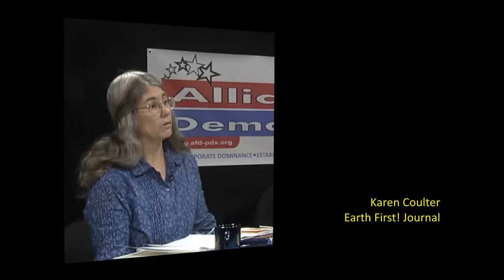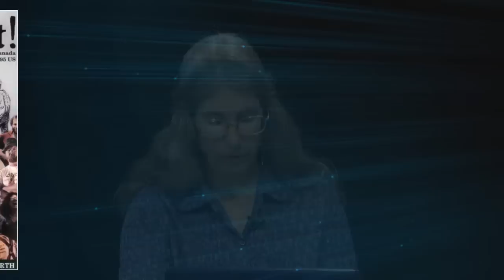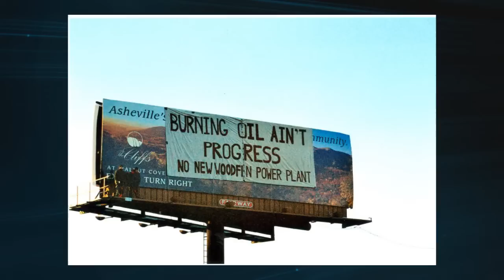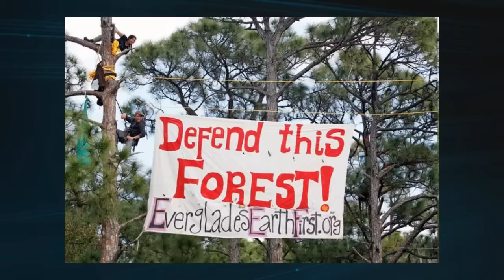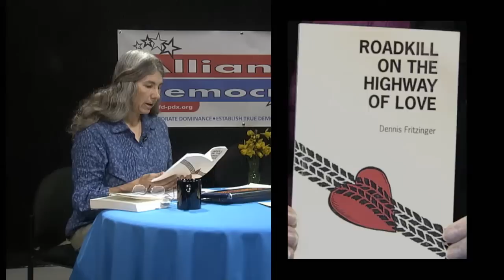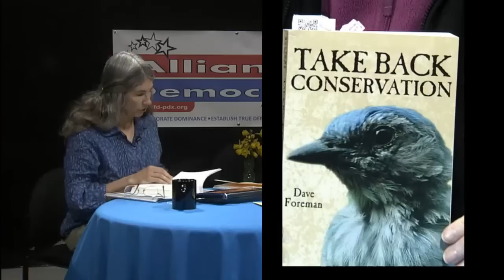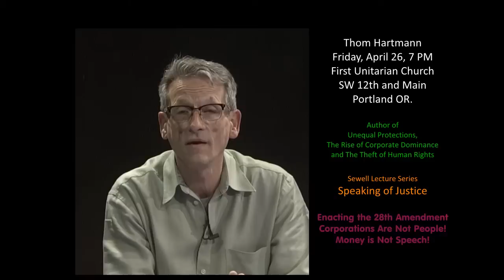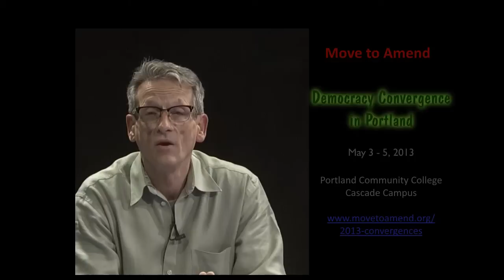13-16 Earth First Movement - Direct action for the environment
Guest Karen Coulter with POCLAD (Program on Corporations, Law and Democracy) and Exec. Direct of the Blue Mountains Biodiversity Project, speaks about the history and achievements of the Earth First Movement, expressing the need to re-invigorate this movement of direct actions for environmental and wilderness protection.  Describes Earth First movement as a populist revolt.